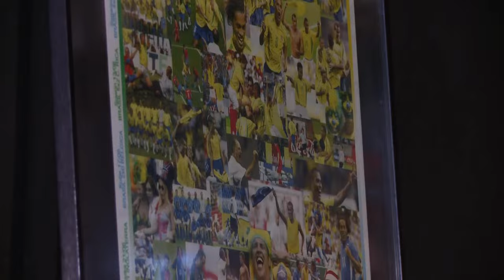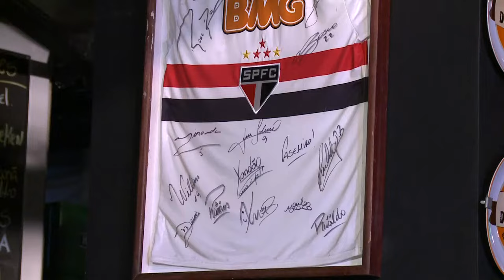EDMÍLSON - PODCAST REIS DA RESENHA #2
O multicampeão Edmílson, campeão da Copa do Mundo de 2002 com a Seleção Brasileira, é o segundo convidado do "Reis da Resenha", o podcast de Thiago Asmar e Vampeta na Jovem Pan Esportes.